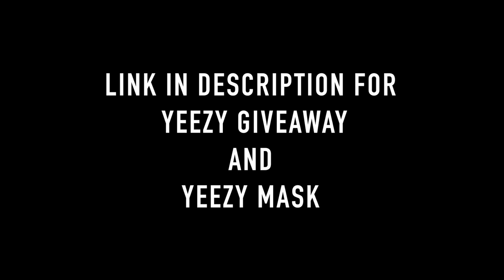RSNEAKERS 1ST Q&A